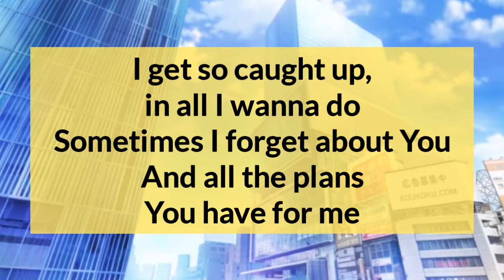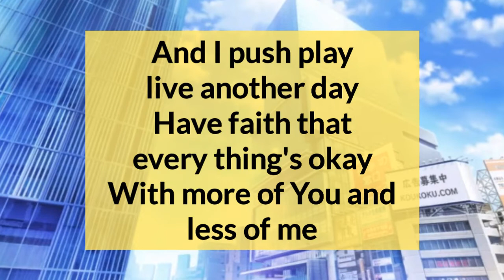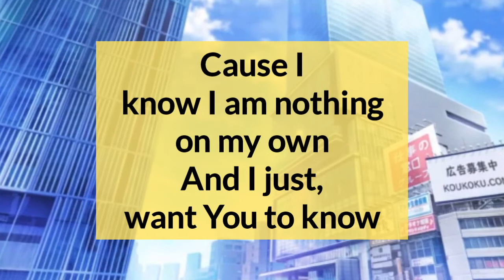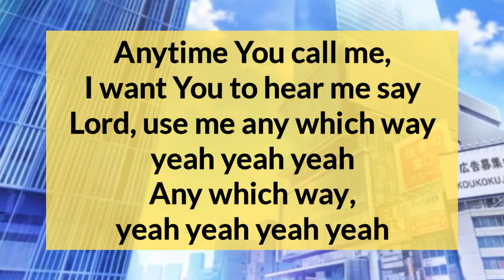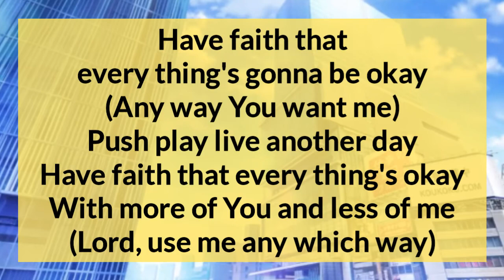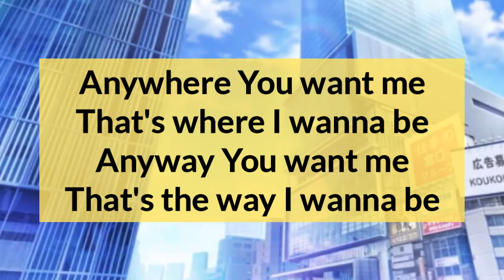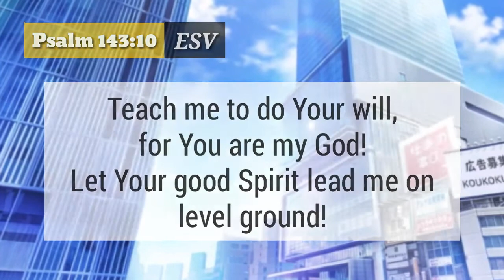Any Which Way Lyrics _ PureNRG 2008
Type: Lyric Video
Song: Any Which Way
Artist: PureNRG
Released: 2008